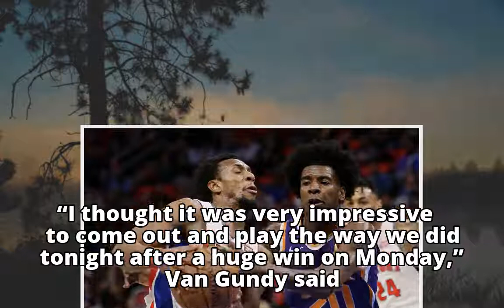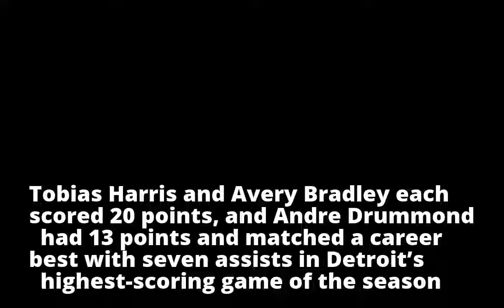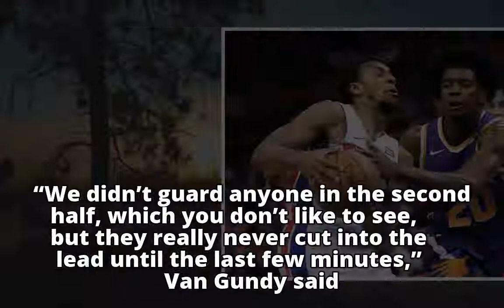Reggie Jackson scores 23 points, Pistons rout Suns